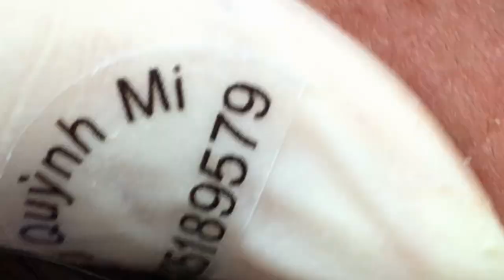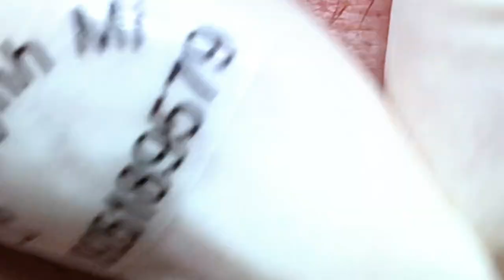Relaxing EveryDay With Vu Quynh Mi Spa|Blackhead Removal 2023| #027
Relax Everyday With Vu Quynh Mi Spa
Satisfying Relaxing With Vu Quynh Mi Spa
I cleaned the client's face before squeezing the pimples, and after squeezing the pimples we disinfected and soothed the skin.